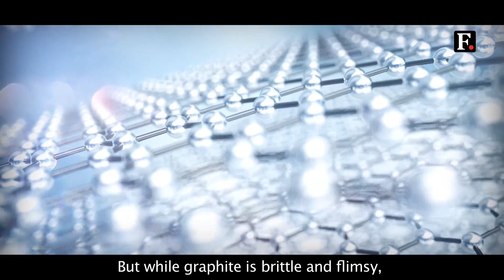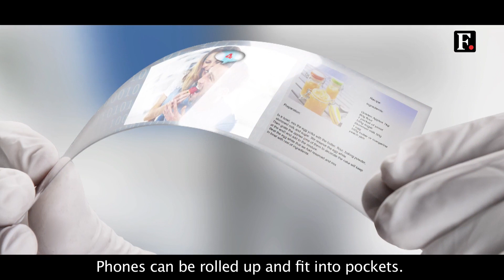Tata Steel | WeAlsoMakeTomorrow | Graphene | Firstpost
Graphene, 300 times stronger than steel (at nano scales), is defined as the super material of the future. A game-changer for many industries, it has applications across wearables, personal tech space, medical, rubber and paper industries. Our state-of-the-art Graphene Development Cell in Jamshedpur aided by various collaborations with IIT Madras, and Centre for Nano and Soft Matter Sciences are exploring new materials, including applications of graphene thereby paving the way for a sustainable tomorrow. We are striving towards a future driven by technology and innovation.